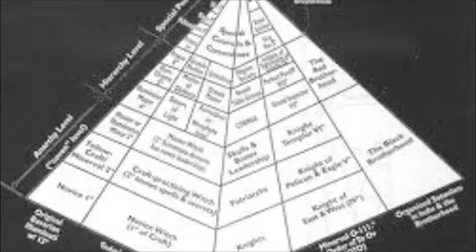MRC - Alien (Rock Rap)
HYPE song MRC-Alien mixtape COMING
support the MRC movement.  please Rate, sub and comment